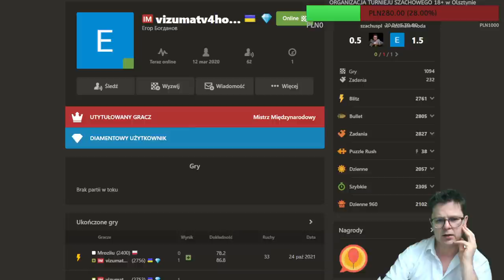WIDZ rzuca 720zł DONEJTA!! - pomijam już ŚWIETNY WYNIK XD | Grand Prix Infoszach | szachy 2021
WIDZ rzuca 720zł DONEJTA!! - pomijam już ŚWIETNY WYNIK XD | Grand Prix Infoszach | szachy 2021. Ależ to był wieczór z szachami. Widzowie niesamowicie wspomogli finansowo turniej, który ma się odbyć na żywo w Olsztynie, to do tego rewelacja wynik w turnieju. Zapraszam.

00:00 Wstęp
01:04 Partia 1
09:20 Partia 2
17:26 Partia 3
26:35 Partia 4
36:16 Partia 5
44:39 Partia 6
55:28 Partia 7
1:05:00 Partia 8
1:13:51 Partia 9

POLECAM:
Grafiki od shadethombre:

Wsparcie kanału:
Dziękuję :)